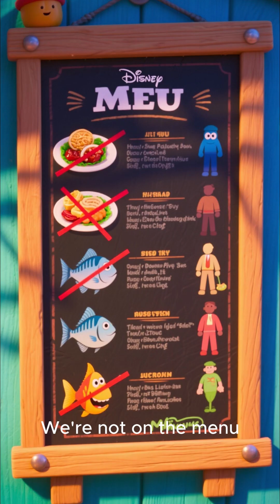Shark vs Submarine What Would Happen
Could a shark attack a submarine?
Some curious great whites have bitten underwater cameras and boats—but a sub is too big to fight.
Still, imagine the encounter: Jaws meets tech!